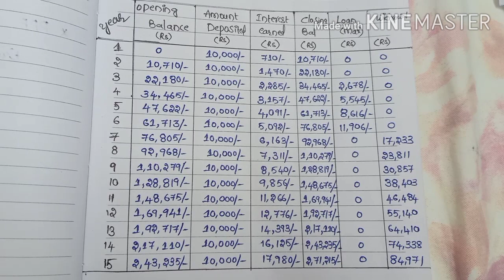ఇలా నెలకు కేవలం 1000రూ తో 3,25,000/-పొందండి/ Best Money saving tips/PPF అకౌంట్ పూర్తి వివరాలు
I also explained about with 1000rs how can we get 3,25,000/-.

keep smiling 😊